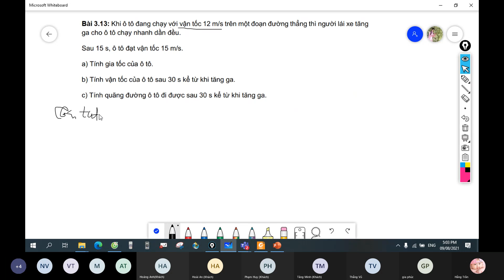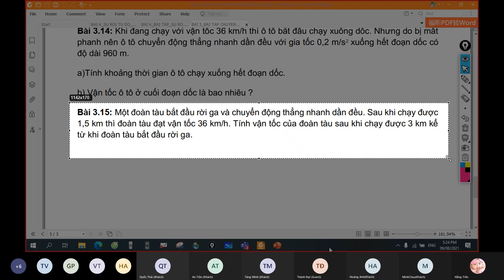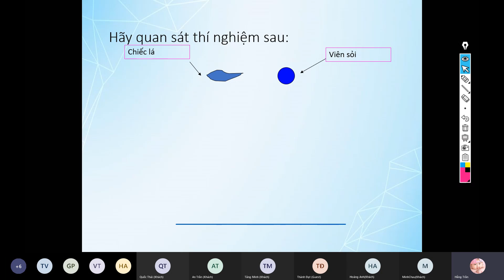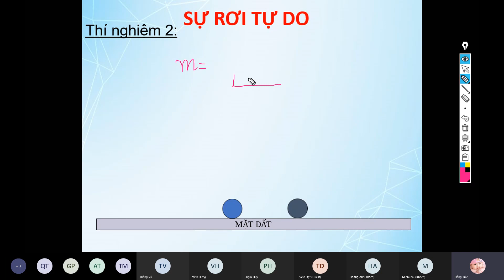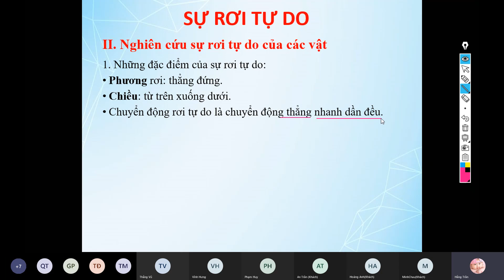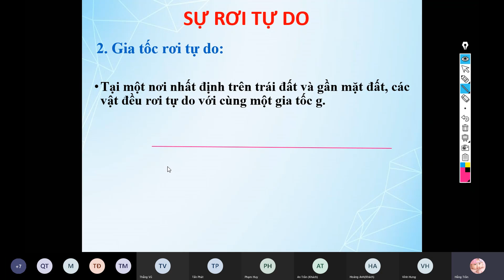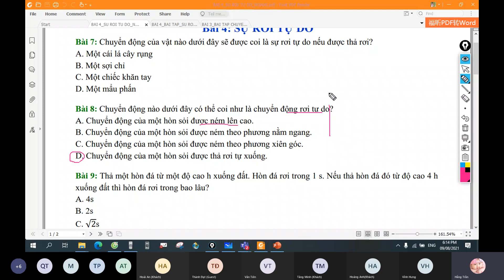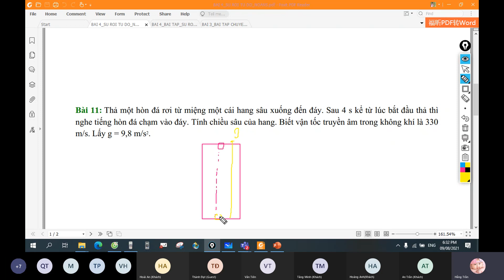Lý 10 Online GESTH Buổi 0908: BÀI 4 SỰ RƠI TỰ DO NGÀY